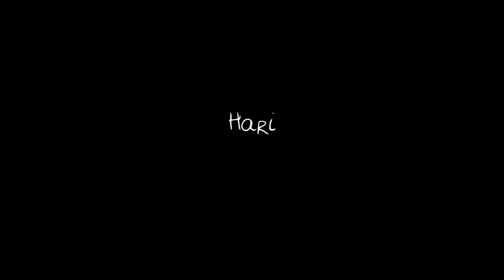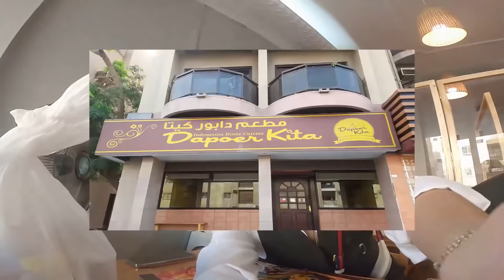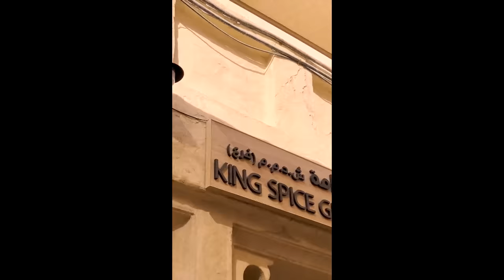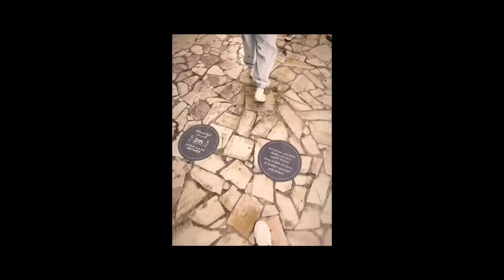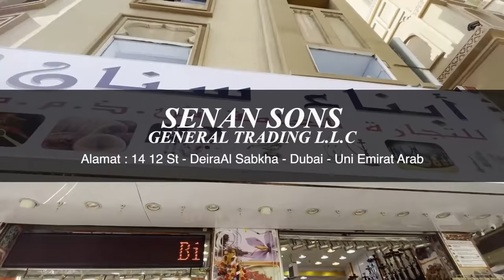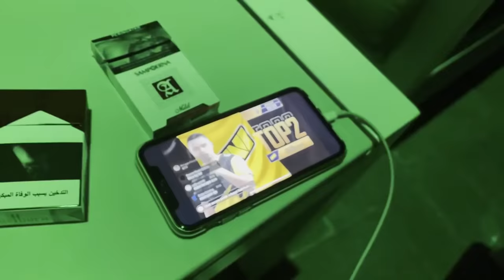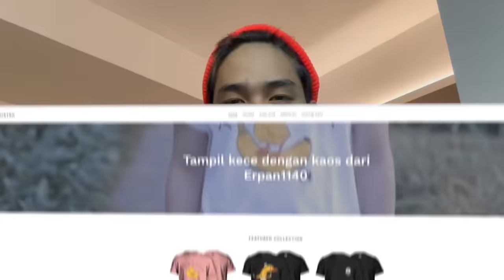MAIN KE GURUN , MARSNYA BUMI!!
Giveaway 1 T-shirt eksklusif Nova Esports bertandatangan Paraboy dan 5 T-shirt Trovo
Caranya buat akun Trovo, follow akun Erpan1140 dan comment kontak atau akun sosmed kalian di video di channel TROVO Erpan1140